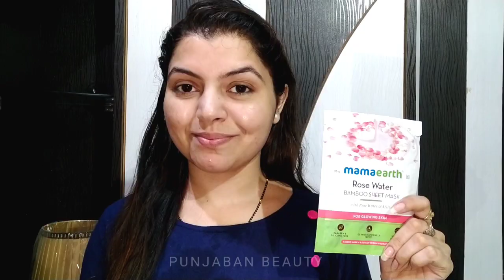💞Most Requested Video की त्यारी💞Closet Tour Part-1💞Preparing for Closet Tour💞My Closet Tour💞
All content in this video is made by channel owner do not try to copy our content.

XOXO